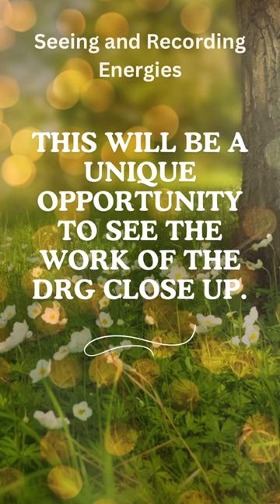Free Zoom Talk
To register copy the following link into your browser;